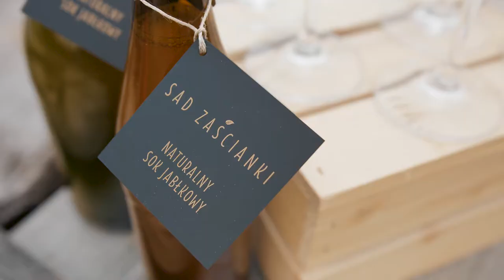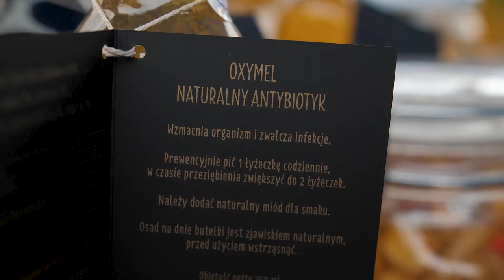Jabłkobranie w ekologicznym Sadzie Zaścianki | FoodpornTrip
Jesienią 2019 Sad Zaścianki zaprosił mnie do swojego... sadu, żeby posłuchać od uprawie ekologicznych jabłek, spróbować świeżo wyciskanego soku i zjeść jabłkowe specjały. Polecam szczególnie ich naturalne, żywe octy i shruby. Za szybko się kończą w mojej kuchni. Z soku jaki wycisnęliśmy powstał później mój Pół-Dziki cydr, na który przepis znajdziecie tutaj